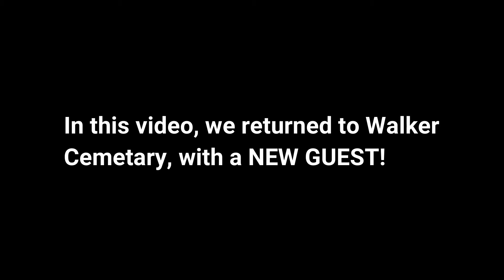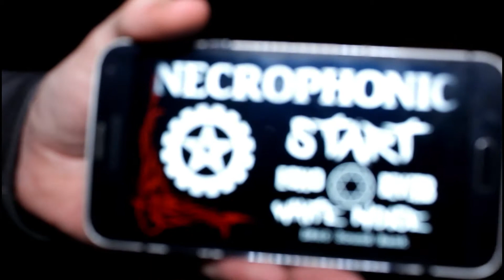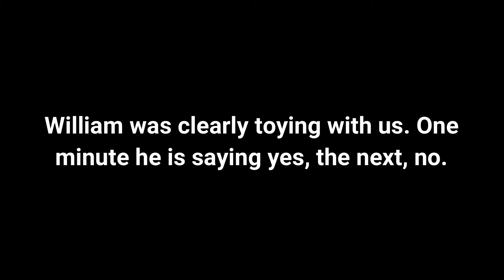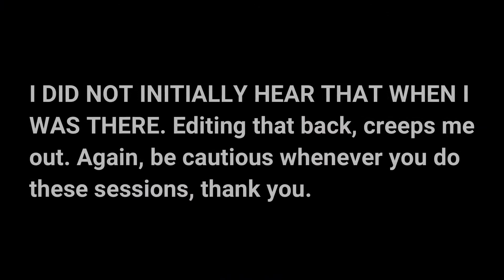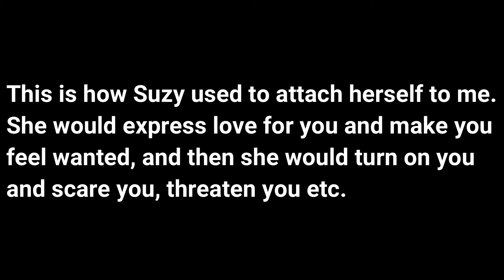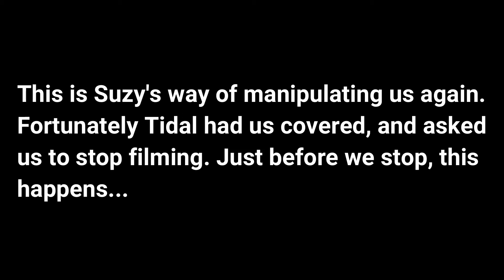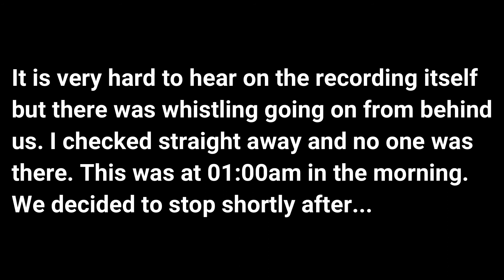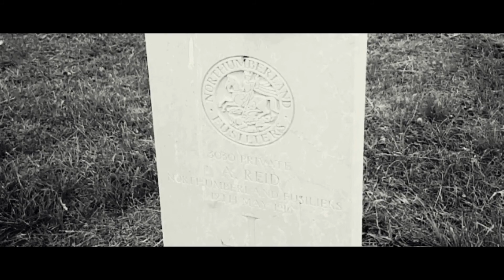EXPLORING A CHURCH!: Paranormality (Episode 3)